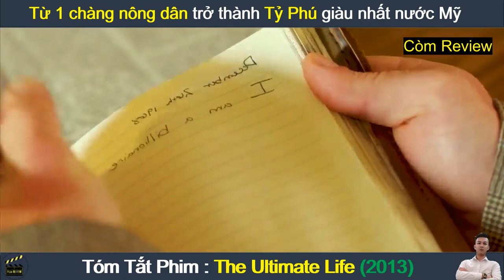Review Phim Hay : The Ultimate Life | Tóm Tắt Phim Hay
Review Phim Hay : The Ultimate Life (2013) | Tóm Tắt Phim Hay
Nội dung phim : Jason Stevens là cháu trai của Red Stevens, người chiếm hữu quỹ Stevens và có quyền lực rất lớn. Sau khi ông tạ thế đã để lại vị trí điều hành quỹ Stevens cho anh. Vốn là một chàng trai thông minh, quả quyết và luôn tập kết tối đa cho công việc nên Jason làm tất tốt mọi thứ. Khi nhiều phần đã đi vào quỹ đạo thì anh bắt đầu tính đến chuyện mai sau cho mình, và việc trước nhất chính là thành thân với cô bạn gái dễ thương Alexia. Kế hoạch cầu hôn được thực hành một cách thuận lợi cho đến khi có một công bố khẩn tới, anh bỏ lại cô giữa diện tích lặng yên và nhanh nhẹn đi xử lý công việc.